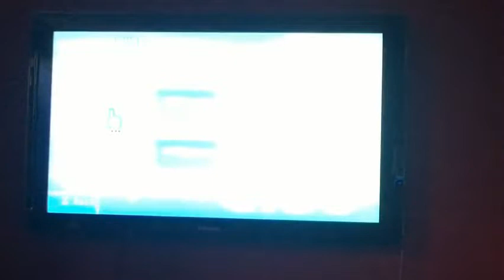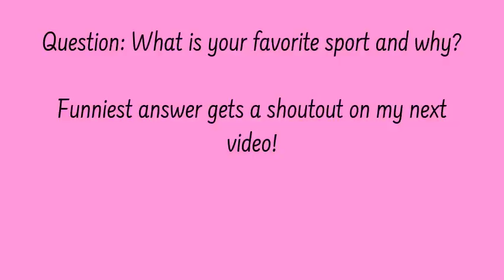Let's Play Wii Sports Club with Eren and Mikasa: Bowling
Mikasa and Eren plays Wii Sports!